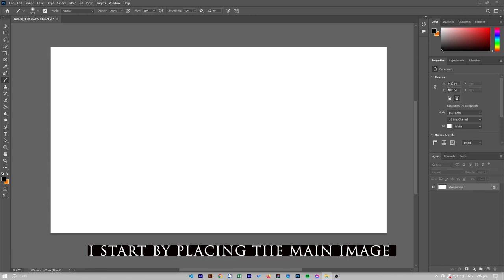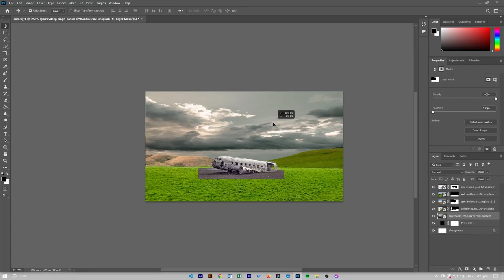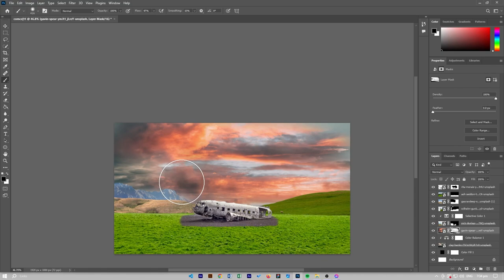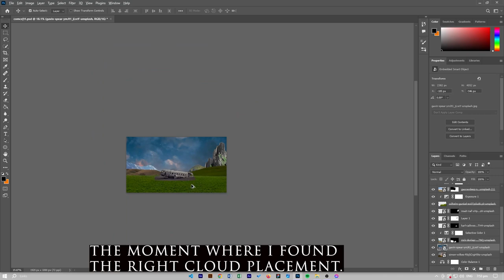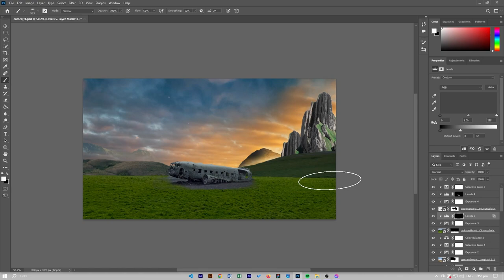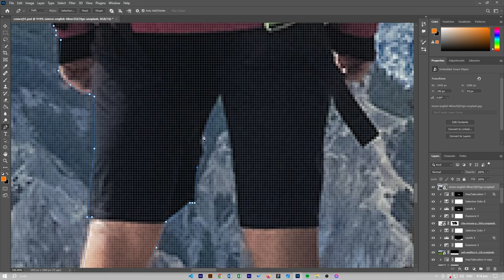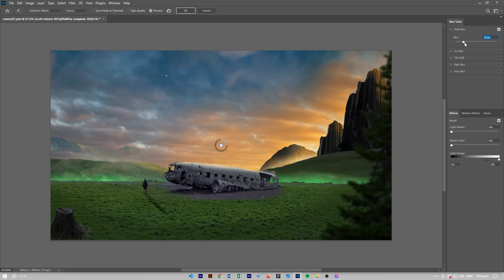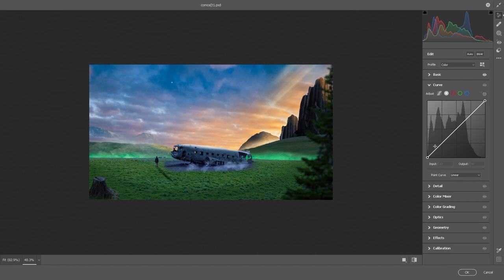SPEEDART:FIELDS OF UNKNOWN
About a guy that wanders through a field and found an abandon aircraft in the middle of , the eeryness and stillness of the object really defies what's creepy and not.